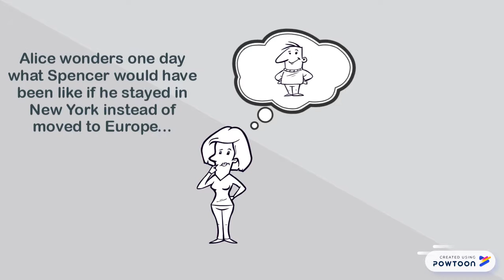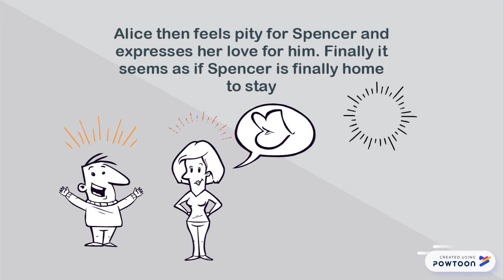The Jolly Corner short summary